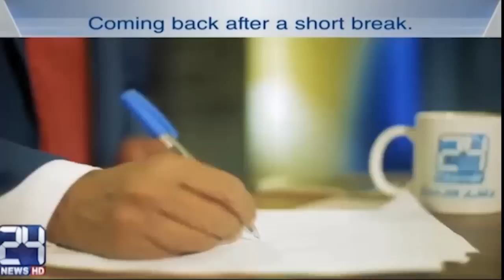Ayesha Gulalai Exposed | Khara Such with Mubasher Lucman | 2 August 2017 | 24 News HD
Host: Mubasher Lucman
Guest: Ayesha Gulalai